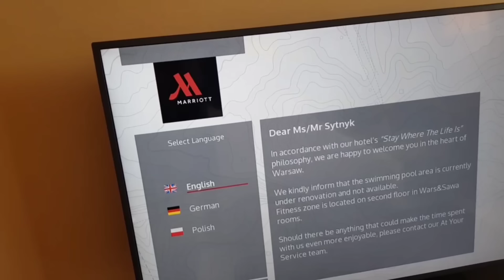Светлана Возвращается Домой ! Прощай Италия 🇮🇹! Остановка в Гостинице